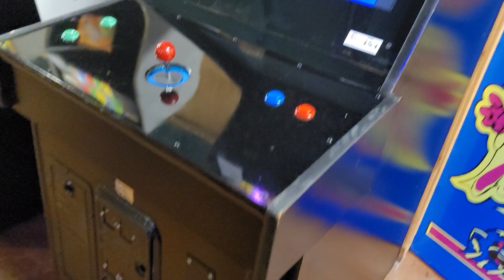Lot #154 Multicade 19 Games Bid now at BidderBros.Hibid.com OSA Sale Ends 8.14.23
Bid now at BidderBros.Hibid.com OSA Sale Ends 8.14.23